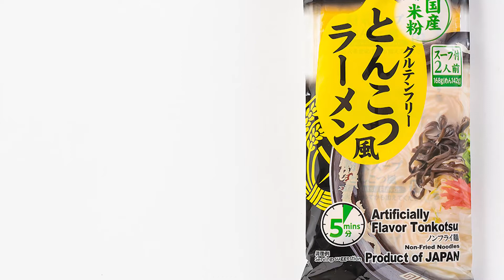グルテンフリーとんこつ風ラーメン【Gluten-Free Tonkotsu-Style Ramen】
東亜食品工業 株式会社
Toa Food Industrial Co.,Ltd.

めん・スープとも小麦由来原料や動物由来原料を一切使用していないグルテンフリーかつアニマルフリーのラーメン。めんの主原料の米粉は100％日本国産、増粘剤不使用。スープは野菜やゴマ油・ニンニクなどの味を重ねて絶品のとんこつ風味に仕上げています。

Made gluten-free and animal-free, the noodles and soup contain no wheat or animal-derived ingredients. The main ingredient of the noodles, rice flour, is 100% Japan-made and does not contain any thickeners. The soup combines vegetables, sesame oil and garlic for a delicious tonkotsu (pork bone broth) flavor.